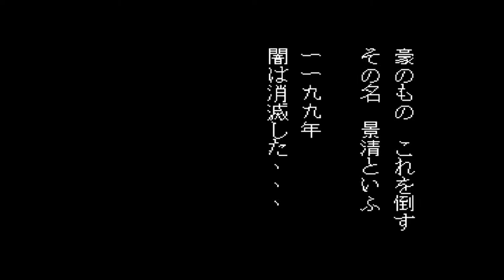[Samurai - Ghost] Pc Engine - Longplay - on3mangames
Released in 92 Samurai Ghost is a hack and slash game for the Pc Engine.
I can't confirm this but Samurai Ghost says HOO a lot in this game, I'm thinking he might be a fan of Hacksaw Jim Duggan.
Samurai Ghost is one of my favourite games for the Pc Engine. I randomly came across this game years ago on ebay for $30.
It was my first game purchase for the pc egine and it was one of my best buys so far casue i still keep coming back to this game casue there is so much to like besides the awesome cover art.
This is a game i recommend i highly recommend so hopefully you enjoy.
Matt